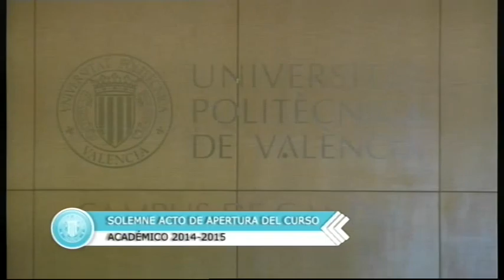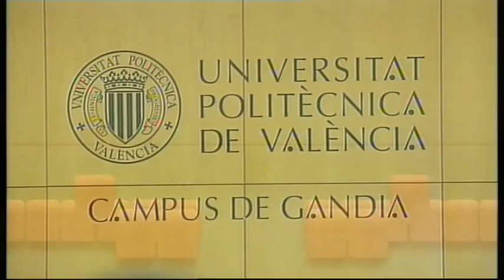2014 09 04 APERTURA CURSO UNIVERSITARIO